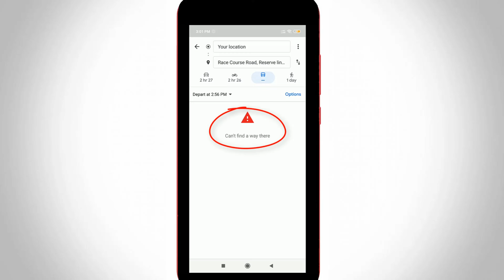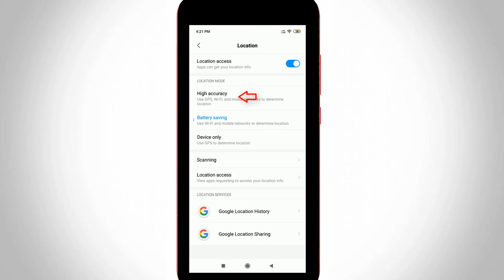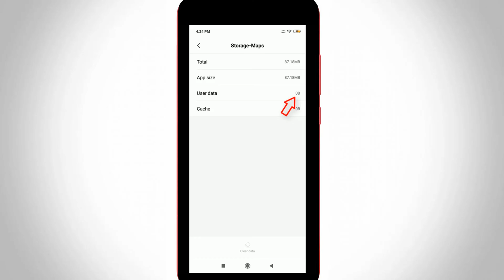How To Fix Google Maps Location Problem(Can't Find A Way There)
I get the following error message while try to search my destination via my google map :

Can't find a way there

This tutorial is about how to solve google map location sharing not updating issue.

Every time you can check google play store,if any new update is available or not.

By using this tricks you can easily know some secrets or hidden features.

This method also works for all phone models except ios iphone.

This 2022 released video common in tamil,hindi kaise pata kare,telugu and malayalam.

How to fix google maps location problem in your android mobile :

1.Yesterday i try to check my live locations,but this app not working properly.

2.Also it doesn't showing results in accurately.

3.Just follow my tips...

4.Open your settings menu - Google,here click to enable this access option.

5.Also use high accuracy setting for street view.

6.Then delete that application history.

7.This is best for real time share and offline.